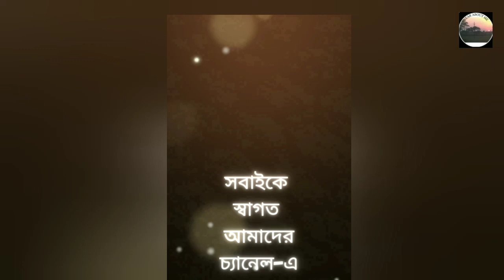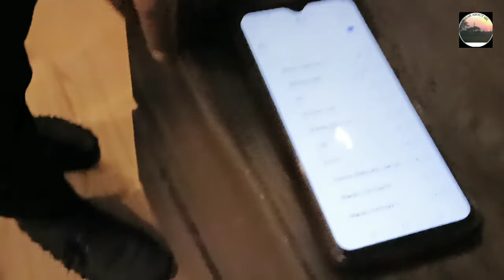Darbhanga airport to birgunj nepal by car and border crossing .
This video you can seen how to reach birgunj city of nepal by car and border crossing video.